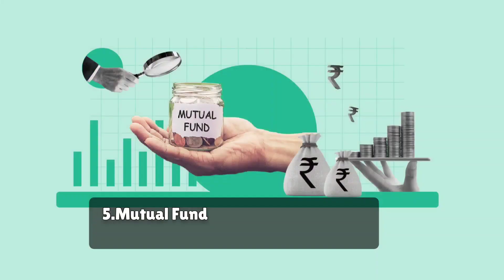5 Retirement Schemes to consistent flow of funds for monthly income ? | Readsgood Academy LIVE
5 Retirement Schemes to  consistent flow of funds for monthly income ? | Readsgood Academy LIVE

EPISODE =16/1000

Video Introduction -
In old age ,people require a source of income to sustain their lifestyle after retirement .
5 schemes to ensure consistent flow of funds for monthly income .Watch this video to understand this

Checkout my Agency for video editing in Wondershare Filmora  and canva design work
StriveZ Media -StriveZ Media is social media agency where we provide services like video editing service ,social media management service and other digital service like canva design ,thumbnail etc .

Let's make it to 1 MILLION  Family by end of 2023

Thank you soo much for watching   @ReadsgoodAcademyLive

MY FAVOURITE EQUIPMENT :
🎙️Podcast Mic
📲Vlogging Tripod
🎤Vlogging Mic
📹Vlogging Camera

MY FAVOURITE  BOOK FOR READING  :
📙Rich Dad Poor Dad (English, Paperback, Kiyosaki Robert T.)
📙 DO EPIC SHIT